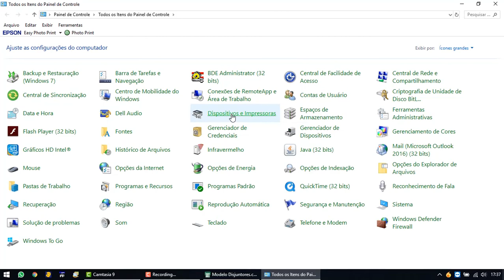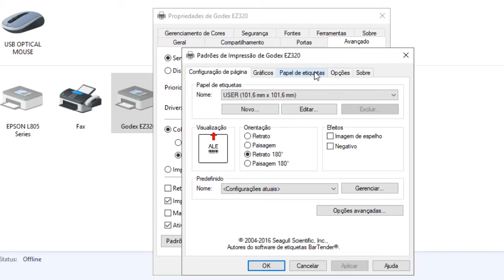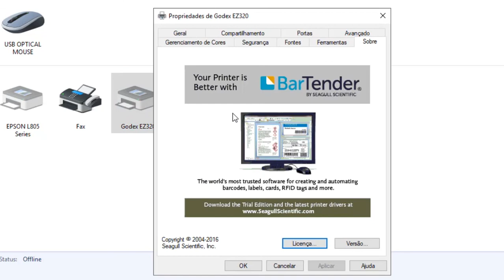Imprimindo em Formulário Contínuo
Como configurar o driver de impressão para imprimir em formulários contínuos utilizando as impressoras Godex EZ320 ou BPX320.

Ainda continua com duvidas?
Entre em contato com o suporte Elesys